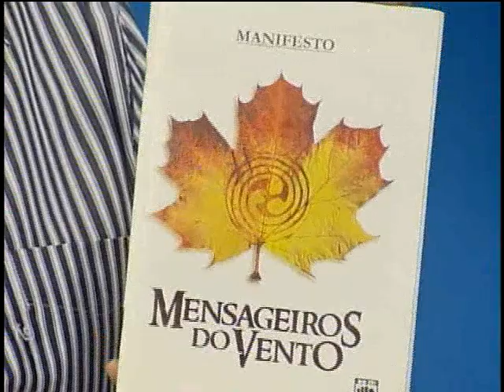Mensageiros do Vento no TVE Revista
Entrevista da banda Mensageiros do Vento no programa TVE Revista, exibido em 16/12/13.

A banda fala do show no Largo Pedro Archanjo, o último antes do início oficial do projeto ANUNNAKI - Mensageiros do Vento, aprovado no Edital de Música do Fundo de Cultura e patrocinado pela Secretaria de Cultura da Bahia. O projeto visa produzir o musical ANUNNAKI, da banda Mensageiros do Vento, um espetáculo que une música, cinema e artes plásticas de forma inédita. Dois produtos serão gerados: uma ópera-rock em desenho animado (DVD - 1.000 cópias) e as músicas e a trilha sonora do filme (CD duplo - 1.000 cópias). O filme conta a incrível história do povo Anunnaki ("aqueles que do céu para a Terra vieram") e da origem da raça humana, de acordo com as traduções das antigas escrituras sumérias.

O show comemora também a segunda edição física do MANIFESTO - Mensageiros do Vento, disponível para download gratuito no